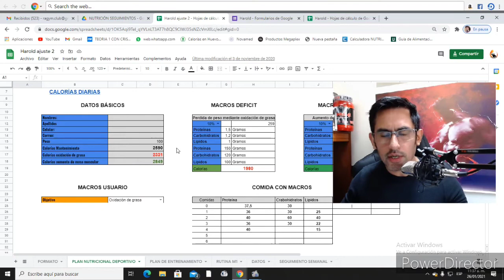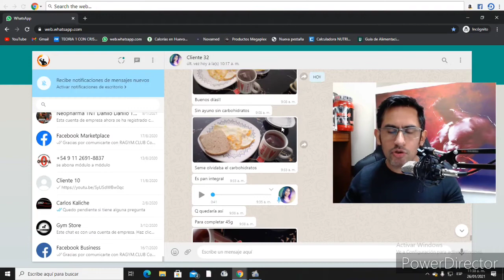Asesoría en nutrición deportiva